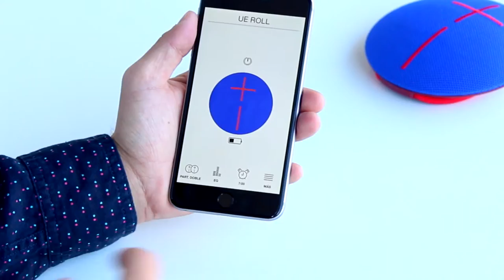Altavoces UE ROLL de Logitech